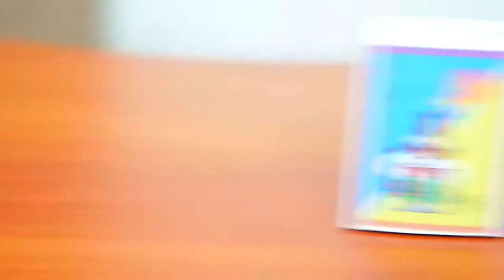3 Fun And Easy Matchstick Tricks!